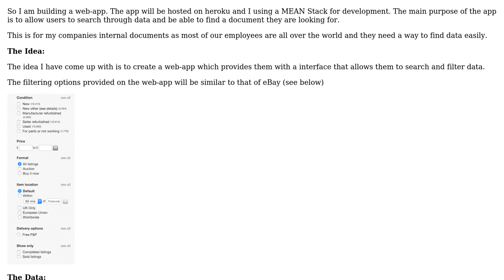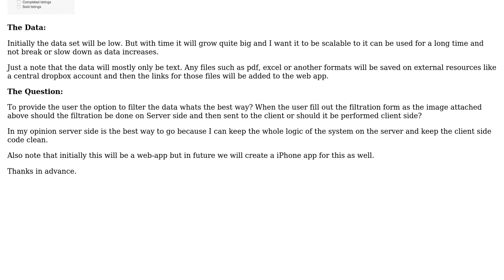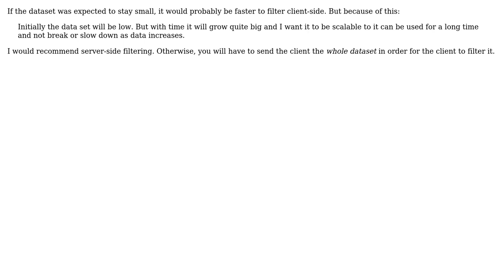Client Side Filtering or Server Side Filtering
With thanks & praise to God, and with thanks to the many people who have made this project possible! | Content (except music & images) licensed under CC BY-SA | Music | Images & others | With thanks to user Lorenzo von Matterhorn user Gabe Willard and the Stack Exchange Network Trademarks are property of their respective owners. You are responsible for your own actions.